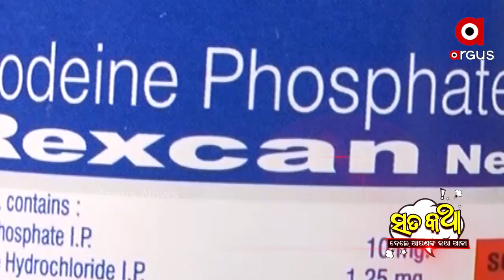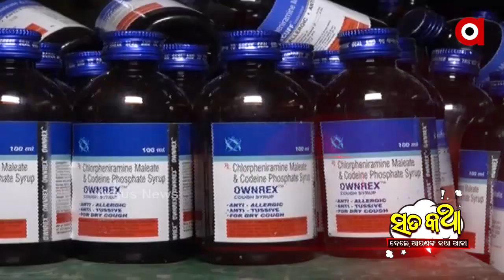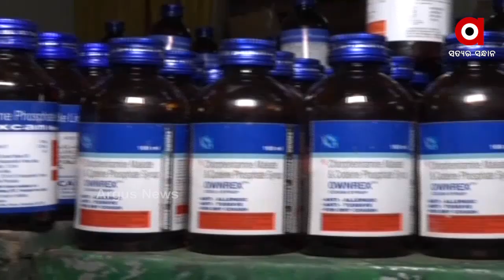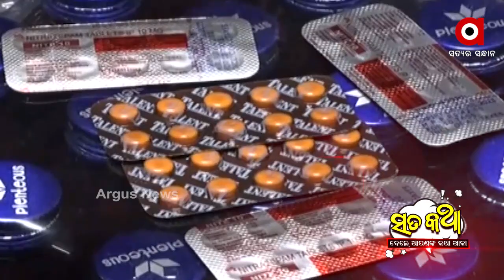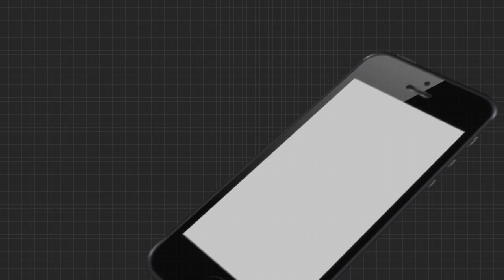ସତକଥା - Episode 61 || ଶସ୍ତାରେ କିଣନ୍ତୁ ମୃତ୍ୟୁ